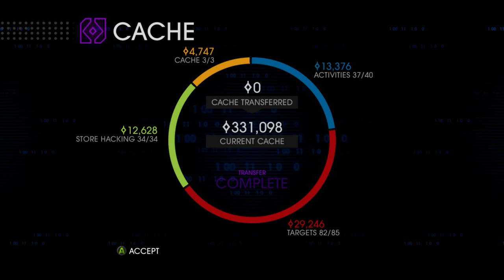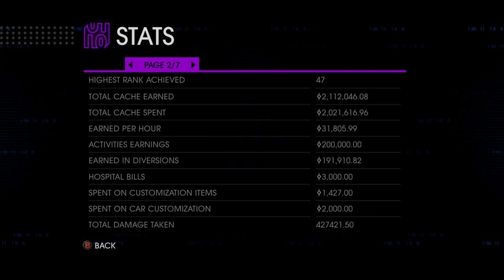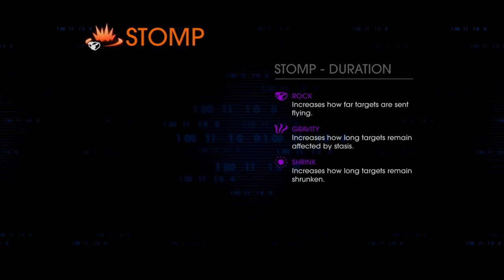Let's Play Saints Row IV (Part 8) Co-op - Betrayed